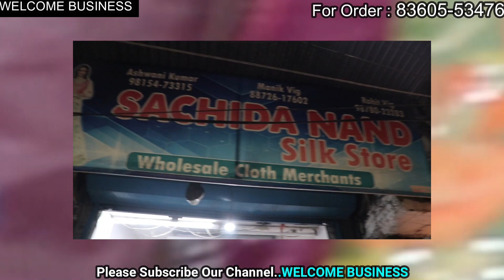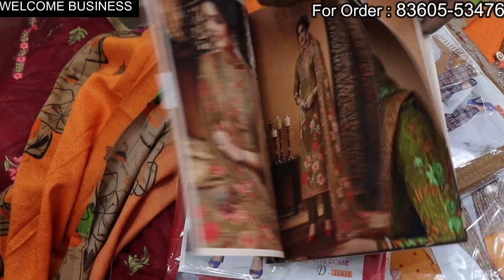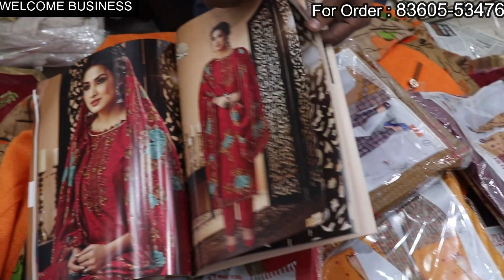अपना business शुरू करें और लाखों कमाए l लुधियाना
Hlo friends

Video credit
Subhash Kumar
Saurav Verma

sachidanand silk store
Gurudwara Dukh Niwarn road, Field ganj, Ludhiana
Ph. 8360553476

Searching tags
Cloth merchants
Suit merchants
Ladies Punjabi suit
Garam suit
Pashmina suit
Winter collection
Welcome business channel

Ladies suit
Punjabi suit
Embroidered suit
Welcome business
Suit shop
Ludhiana
Delhi wholesale market
Surat wholesale market
Gandhi nagar
Wholesale market of ladies gown
Garara sharara
Cotton suit
Jam cotton